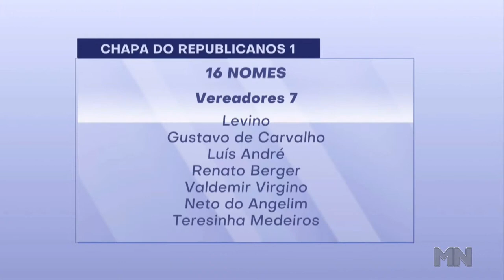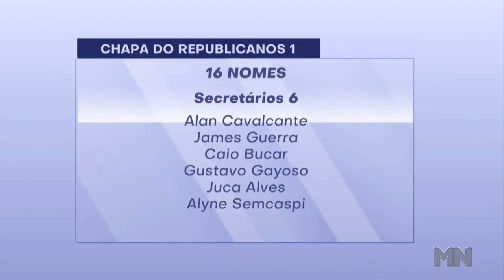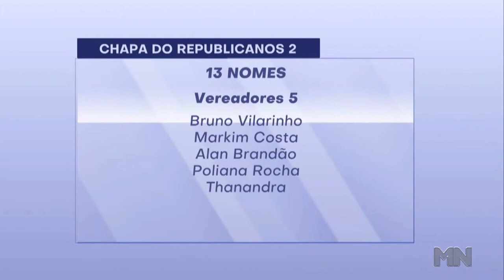Veja como ficou a divisão de nomes nas duas chapas de vereadores de Dr. Pessoa